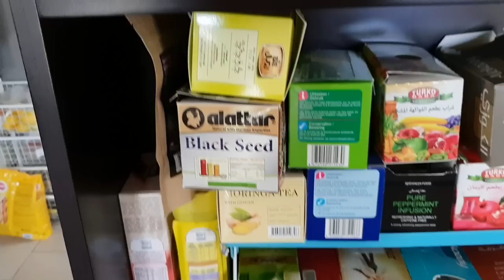Te muestro COMO ORGANIZO MI ALACENA